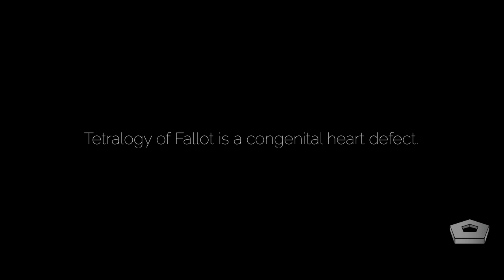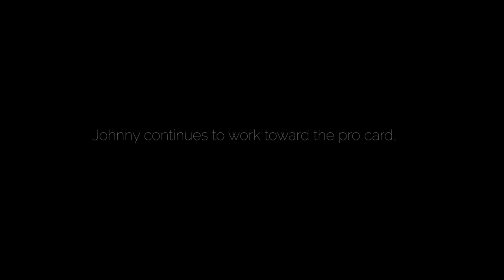Beyond The Uniform: Recruiter by Day, Bodybuilder by Night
Where does your motivation come from? For Staff Sgt. Johnny Arias, motivation to relentlessly pursue his dream of professional bodybuilding takes a multi-faceted approach. Can you relate?